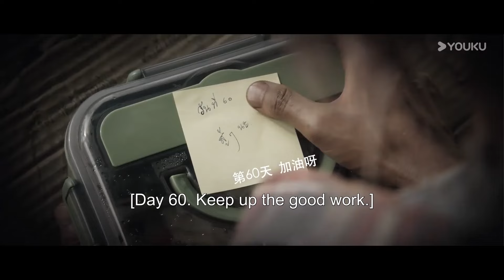ENGSUB 为了保护弟弟，不惜暴露自己与坏人同归于尽 |【破茧2 Insect Detective 2】| 张耀/楚月/徐志贤 | 都市 悬疑 | 优酷 YOUKU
★以下地区观看正片请移步优酷国际版APP：泰国、印度尼西亚、越南、马来西亚、新加坡、菲律宾、中国香港、中国澳门、中国台湾 。欢迎下载优酷国际版APP，不管您所处何地都能享受《破茧2》全集多语种字幕噢，加入优酷国际版APP会员，更能抢先观看更多会员集数！

★APP会员更新时间：首更6集，连更12天，6月4日起每天更新1集；
★非会员更新时间：首更2集，连更12天，6月4日起周二至周六每天18:00更新1集；
★主演：张耀/楚月/徐志贤/王冠逸/朱刚日尧/高卿尘/郑乃馨/蒲熠星/周开开/张铎/房子斌/包文婧/田原/周铁/徐囡楠/于恒/兰海蒙/梁志港/扈天翼/王莫涵/慕晓博/赵一桉/徐熙阳/黄政浩
★集数：26集

【破茧2 Insect Detective2】谭景天和金灵分别前往泰国参加交流学习，因一起走私印度国蝶引发的失足女虐杀案与泰国警长瓦拉里洛结识，三人开始联手屡破奇案。然而危机就在他们身边，在侦破一起连环杀人案过程中发现金灵已经成为下一个目标。

00:00 The International Website youku.tv is now available!
02:00 Download YOUKU International APP to get early access to the full show